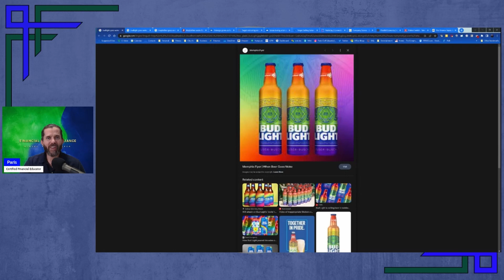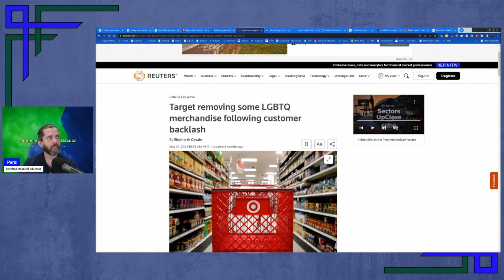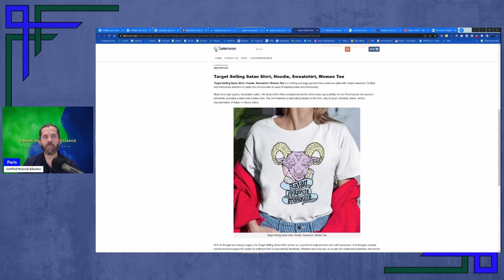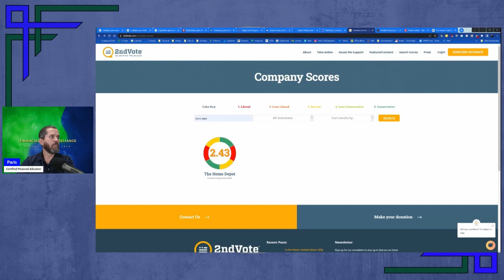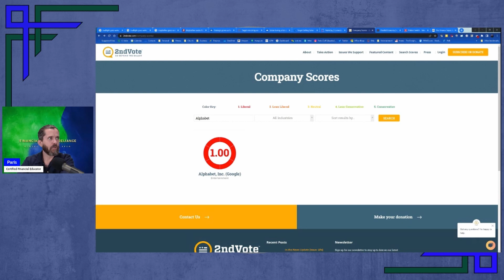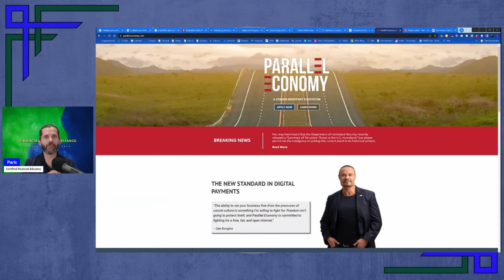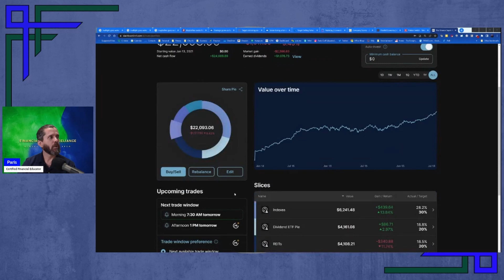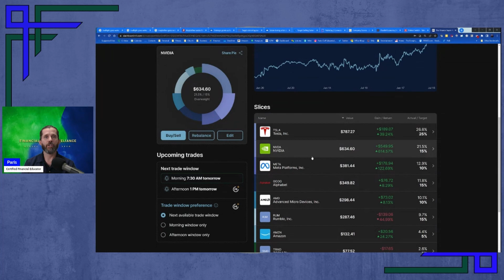Put Your Money Where Your Mouth Is, Vote Your Values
How much will you increase your positive cash flow over the next 30 days?!

What is your wealth potential?  Do you have what it takes to become a millionaire?

Open a Webull account and make an initial deposit of $100 or more.

PrizePool. Use code 4B9N7

Video course for a deeper understanding. (Ebook comes included in the course)

I don't drink coffee but I wouldn't mind a hot chocolate 😉

It is time to fight back against woke agenda companies and we need to do it with our money.

How you invest is a great way to send a message to companies and what they are advocating for with their profits.

If you are an American conservative, patriot that wants to build those values and morals in the world, we need to start to put our money where our mouth is and buy and invest in companies that are doing the same.

Support American made, American manufacturing, American distribution, American jobs.

00:00 - Intro
00:55 - Patriots movement to American made.
01:58 - Woke news and why I am moving the direction I am.
04:20 - PublicSq and 2ndVote.
07:12 - Dan Bongino Parallel Economy.
07:48 - Patriot Switch.
08:59 - Vote your values, vote with your money.
09:46 - My M1 Finance Portfolio and stocks I am selling.

F$R Mission Statement:
To help individuals and families develop empowering beliefs and emotions about money and teach them the necessary skills to become self-reliant, build wealth, and live a life of abundance.

Our coaching is based on the data and research found in the books The Millionaire Next Door, The Next Millionaire Next Door, and The Millionaire Mind by Thomas J. Stanley and Sarah Fallaw.  It is also based on 20 years of my personal experience working with money.